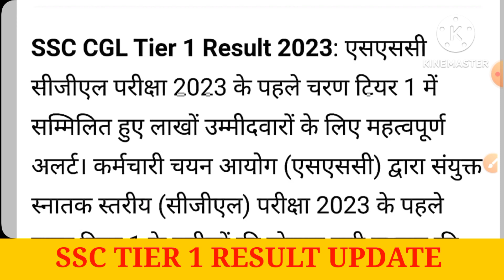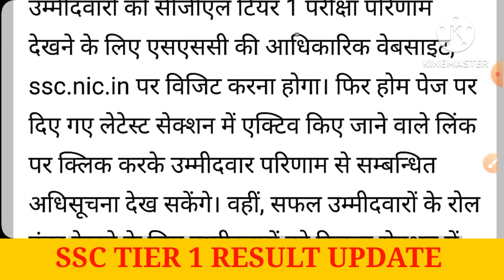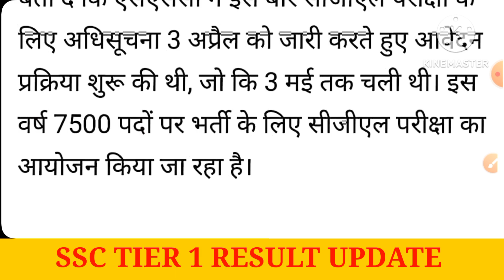BIG BREAKING ::SSC TIER 1 RESULT UPDATE |SSC CGL